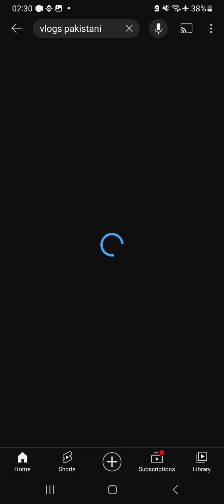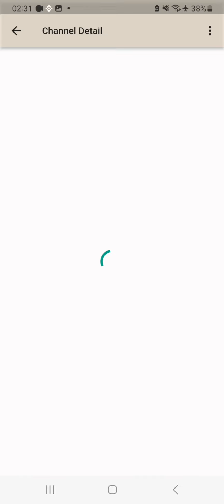youtube channel earning proof || earn money with yass